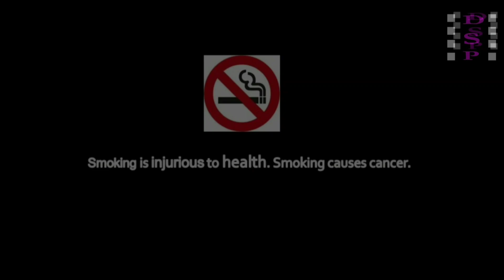Safe Drive Save life || Bengali New Hd Short Flim 2018 || Suman Pramanik || Dreams Star Pictures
Dreams star pictures.
Safe drive save life.
Bengali Short Flim 2018

Flim : Safe Drive Safe Life
Acting : Suman Mondal , Protap Pramanik , Arpan Dey , Satyajit Mandal ,Suman Pramanik ,
Camera : Arpan Dey , Satyajit Mandal
Story , Editor , Director  : Suman Pramanik

Special thanks to - Sujay Pramanik
Debasish mondal
Sekhar pramanik
Berhampore Public
Natungram. Murshidabad
Dsp team
Dreams Star Pictures Berhampore
Suman Flims

Frist short flim .
Bengali hd short flim
Social awareness flim
Coming soon new short flim  - " Tumi Asbe Bole "

This august

safe drive save life report writing in bengali pdf
slogan for safe drive save life
safe drive save life west bengal government